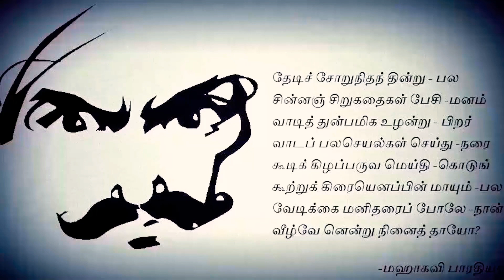நேரம் காட்ட தமிழர்களால் பயன்படுத்தப்பட்ட உலக்கை மூடநம்பிக்கையாக மாறியது | scientific fact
The plunger used by Tamils ​​to show time has become superstition